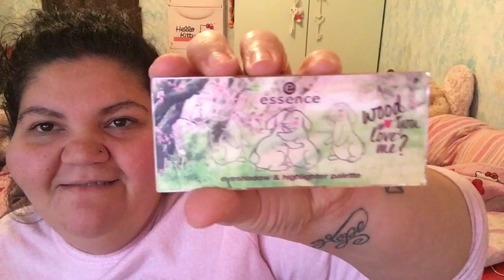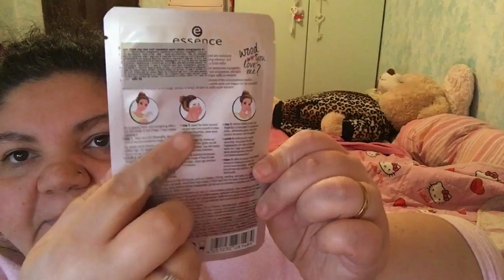VIDEO HAUL OVIESSE VESTITI E MAKEUP 😍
Ciao a tutti ecco un nuovo video haul fatto da oviesse ho acquistato delle cose davvero carine e super piccose cool e fashion
Spero che il video vi piaccia e che vi sia utile
Grazie a tutti un bacio😘